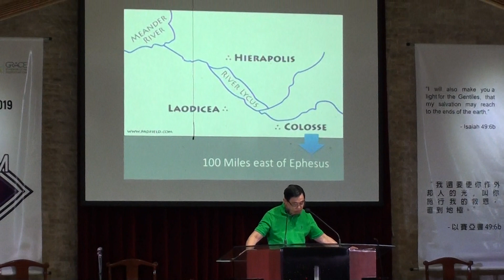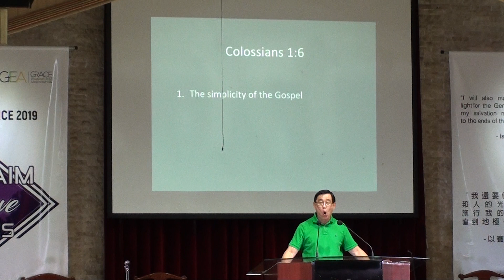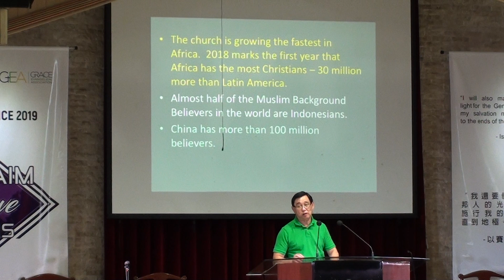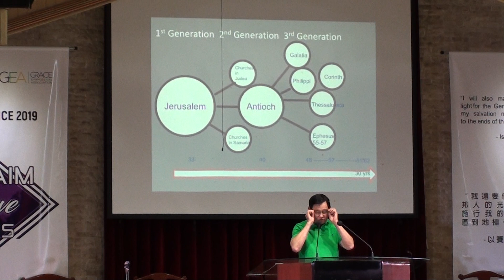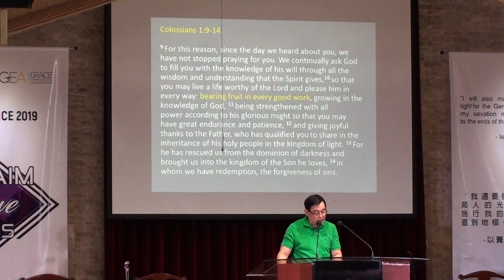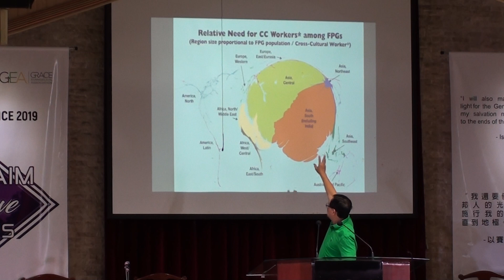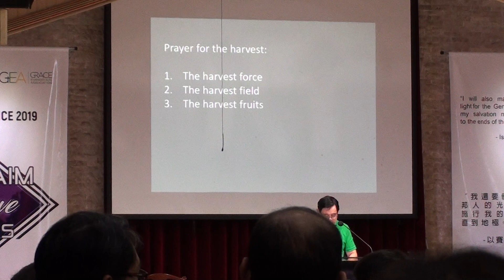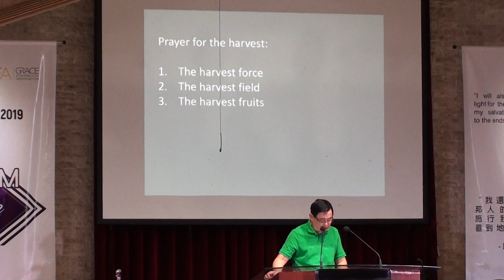November 14, 2019 - GGC 2019 Missions Conference First Revival Night.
Message by Dr. Alvin Low.